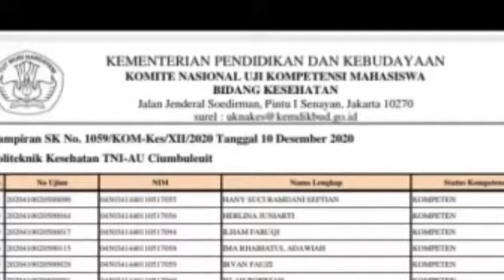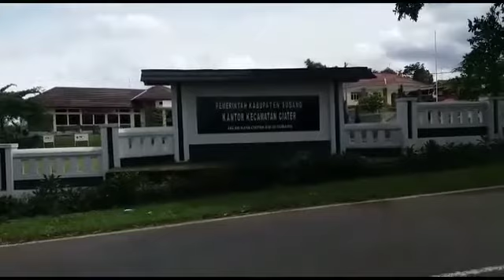Dua sukma dlm satu raga nagih janji